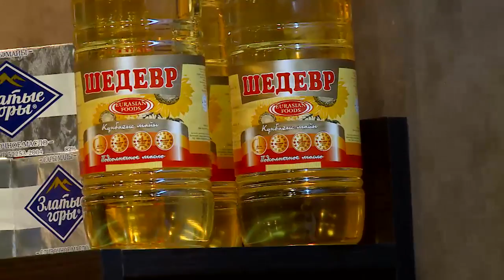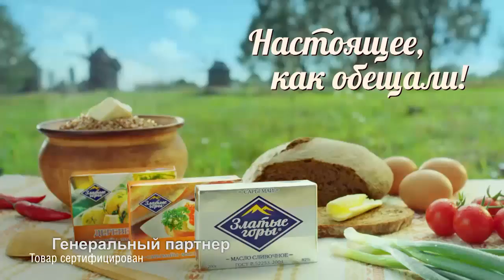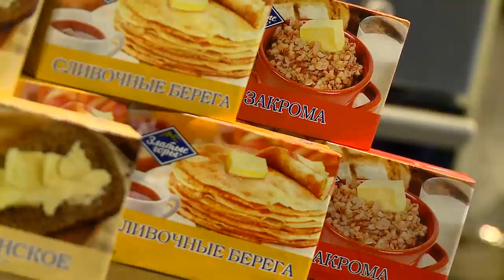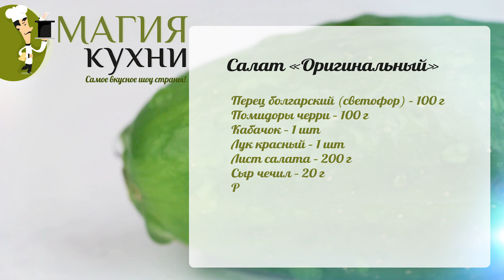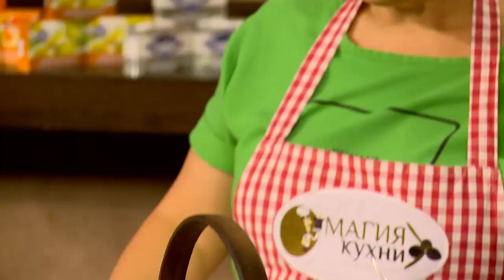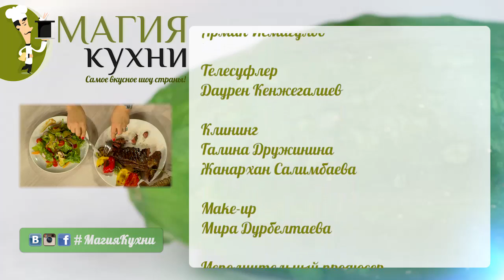МагияКухни 04.10.2016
Ведущая Диана Снегина
Шеф-повар Рустам Имамниязов

Смотрите программу МагияКухни на телеканале Хабар c пн. по пт. в 12,30.

Стейк T-bon

Стейк – 1 шт
Чеснок – 2 зубчика
Перец болгарский (светофор) – 100 г
Кабачок – 70 г
Тимьян веточки – 4 шт

Стейк надрезать вдоль косточки. Посолить, поперчить. Для аромата положить веточки тимьяна. Полить растительным маслом. Разогреть сковороду-гриль, обжарить мясо до образования корочки. Обжаренный стейк отправить в духовку, разогретую до 180 градусов, на 5 минут. Выложить в сковороду измельченный чеснок и листики тимьяна. Готовим овощи – гриль. Болгарский перец порезать на 4 части, кабачок слайсами. Посолить, поперчить, сдобрить растительным маслом и листиками тимьяна. Перемешать. Выложить овощи на сковороду-гриль и обжарить до состояния аль-денте. Стейк Т-бон с овощами-гриль готов. Приятного аппетита!

Салат «Оригинальный»

Лист салата – 200 г
Сыр чечил – 20 г
Редис – 100 г
Соус тобаско – 20 г
Оливковое масло – 30 г

Кабачок нарезать полукольцами и обжарить на сливочном масле, до золотистого цвета. Чечил нарвать и ошпарить кипятком. Редис нарезать тонкими слайсами, лук полукольцами, болгарский перец соломкой, а черри пополам. Нарвать листья салата, добавить нарезанные овощи, обжаренный кабачок и чечил. Посолить, поперчить. Сдобрить оливковым маслом и соусом тобаско. Тщательно перемешать. Салат «Оригинальный» готов. Приятного аппетита!